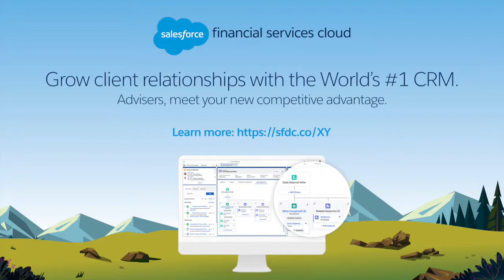#134 Amanda Cassar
It’s one thing to recognise Financial Abuse, it’s another to know how to handle it as a Financial Adviser. Does your licensee have resources to help when you see signs of Financial Abuse? If you’re self-licensed, do you have a strategic plan to support your Advisers and clients?

Amanda Cassar is the director and Advisor behind Wealth Planning Partners and Trusted Aged Care Services. When it comes to Financial Services, she thinks globally but acts locally and is super passionate about raising financial literacy levels.

She’s so versed in the uncomfortable topic of Financial Abuse, she’s putting together a course for the XY online training platform.

Episode highlights:

2:45 – How you came to become so involved in financial abuse

5:14 – Signs of financial abuse

15:10 – What can Advisers do when they recognise financial abuse?

17:58 – Amanda’s course for the XY training platform

21:30 - When to refer to an Aged Care specialist and why

We designed Salesforce Financial Services Cloud to help you make every interaction personalised through rich client profiles centred on personal goals and pivotal life events. You can nurture deeper relationships with proactive tracking and event alerts that remind you to reach out when clients need you most.

Supercharge your productivity by managing client engagements, household relationships, and financial life goals all from the one connected platform. It's the world’s #1 CRM, reimagined for wealth management.

We are excited to partner with XY Adviser to discuss how you can build richer client relationships and unlock loyalty.